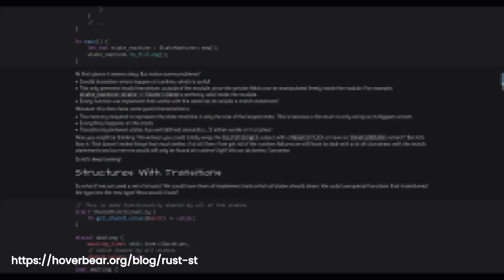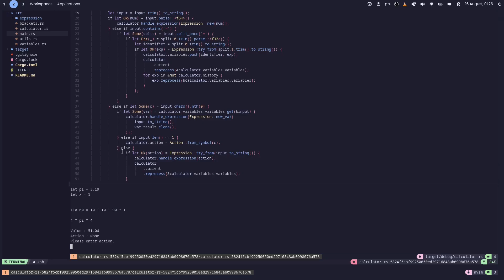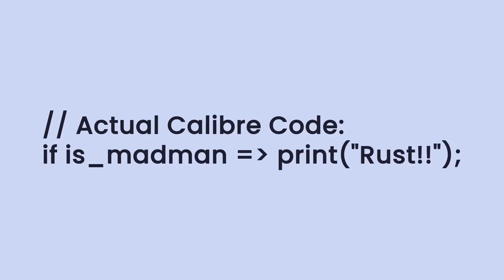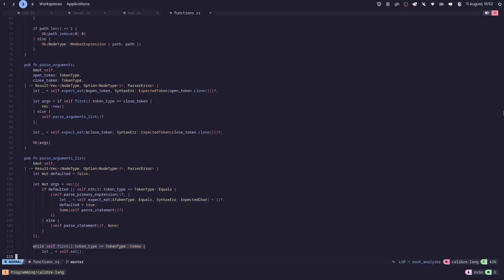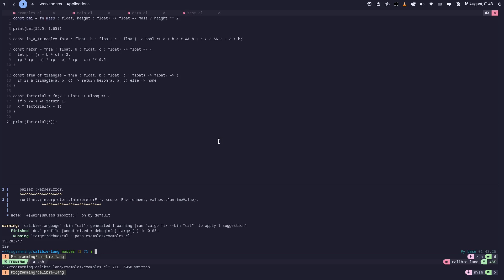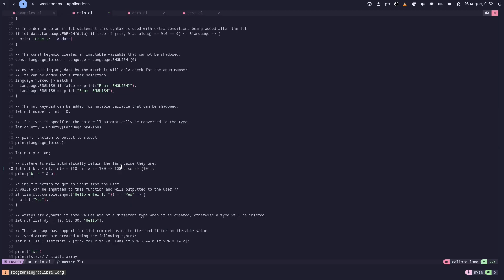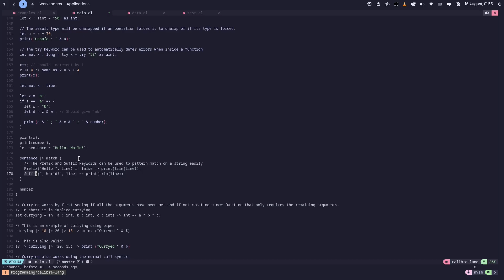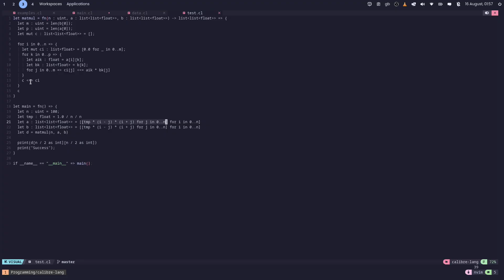I Made My Own Programming Language in Rust!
If the audio sounds a bit weird at times it's because I was sick whilst recording most of this video, I hope it doesn't become too distracting for people.

Chapters:
0:00 Intro + Door Example
0:58 Bottle Example
1:32 Calculator Example
3:18 Calculator Improvements
4:04 Existential Crisis
4:34 An Intro to Calibre
5:14 The Basics
7:48 Showcasing the Language
15:26 Outro